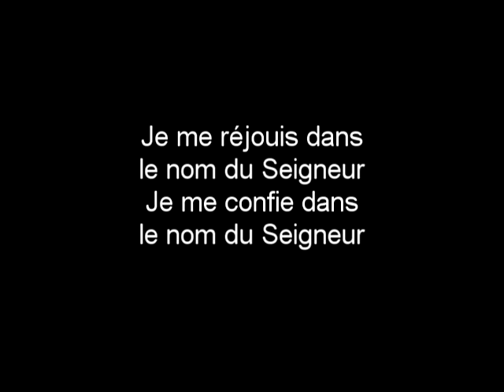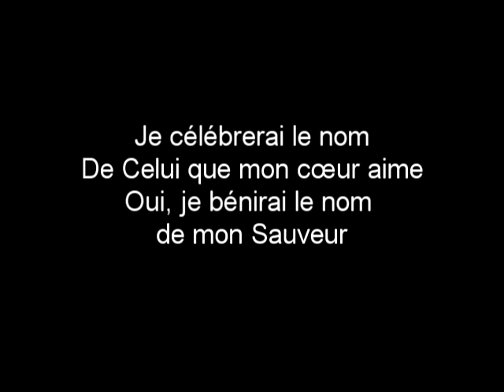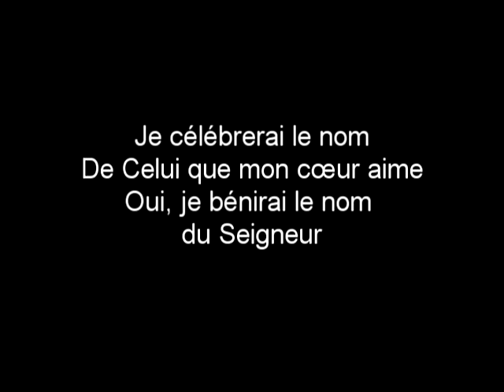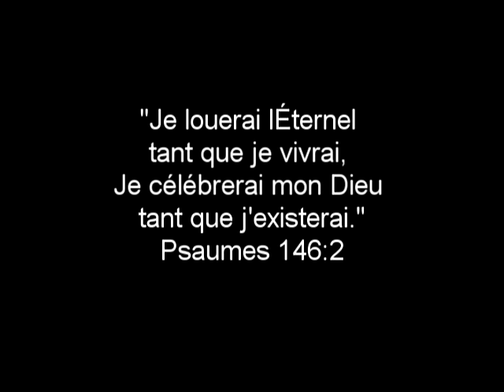Le nom du Seigneur Sébastien Desmarais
Refrain
Je célébrerai le nom
De Celui que mon cœur aime
Oui, je bénirai le nom de mon Sauveur
Oui, je bénirai le nom du Seigneur